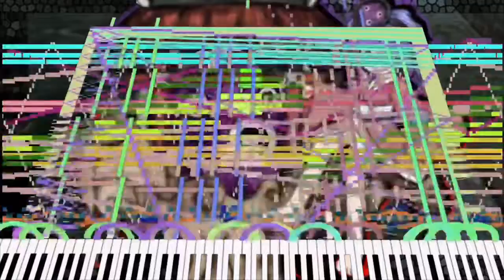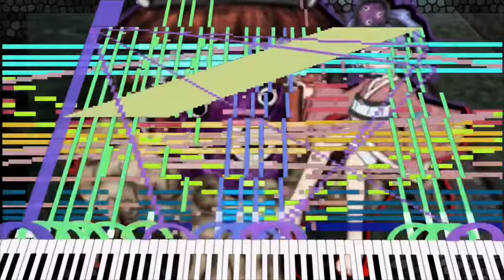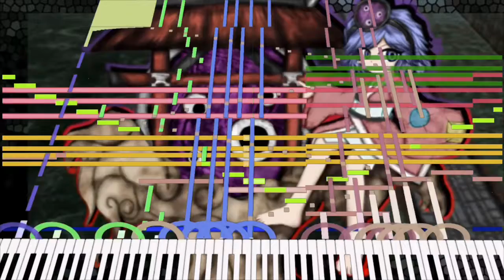[Black Midi] Len'en 4 - Nightmare Syndrome, 135k notes, Me.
midi info.
File name; Len'en 4 - Nightmare Syndrome.mid
File size; 1.04MB
notes; 135,393.
Blacker; Me.
original video; This one.

Software info.
Soundfont; Ivory German D Concert Grand Piano Rnd Delay.